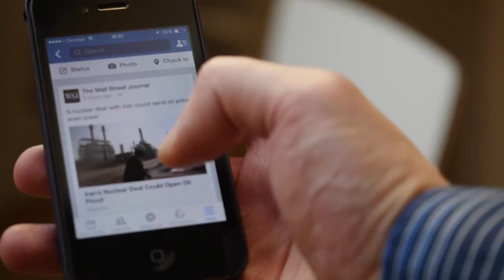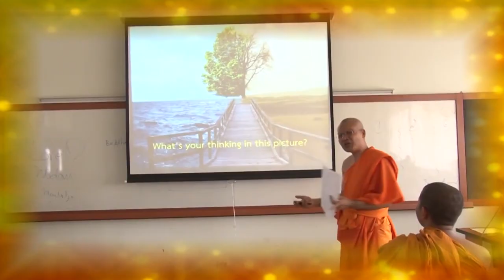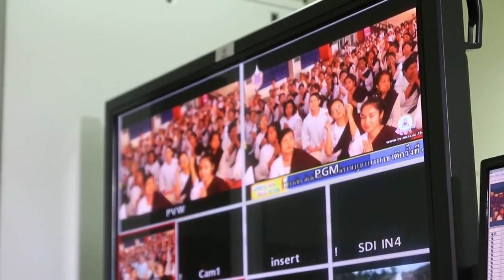โครงการ MCU TV DEMO